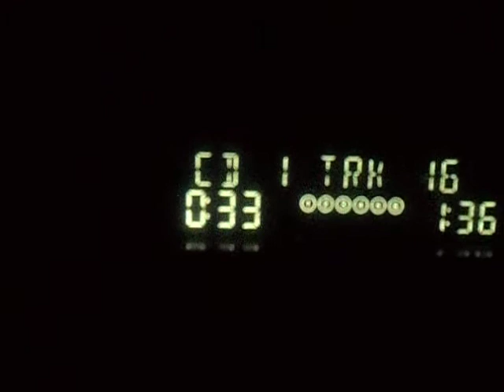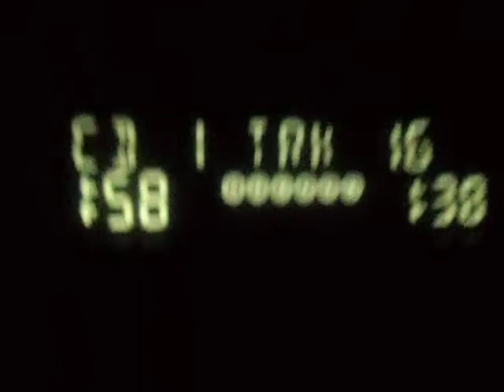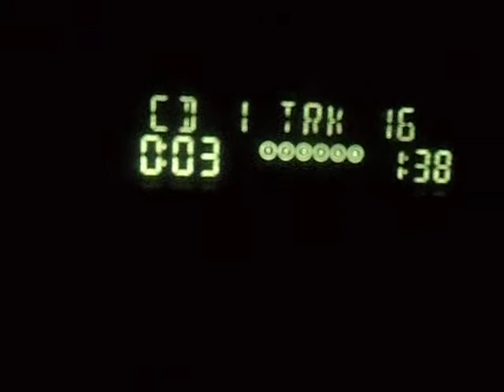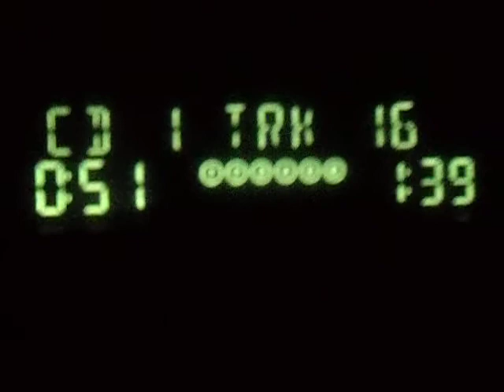3DA-BOI BOUNCEN TIME... OFF DA DOME POETRY (GOHARD)